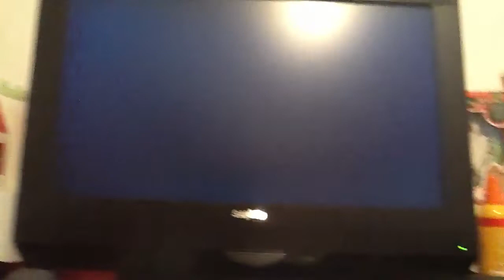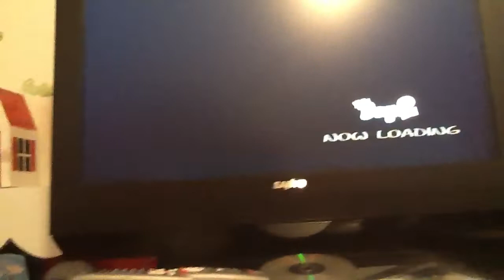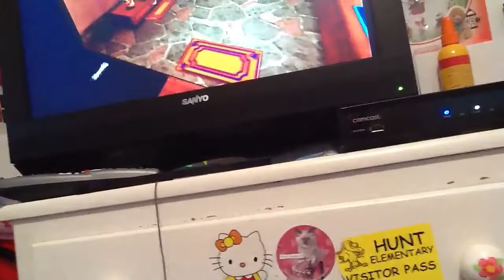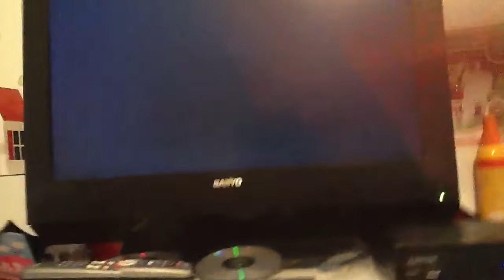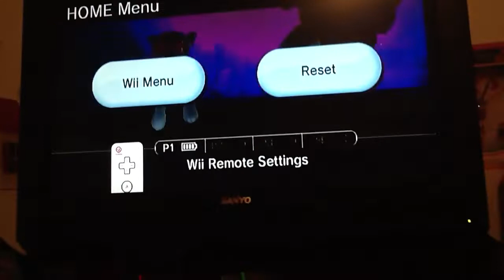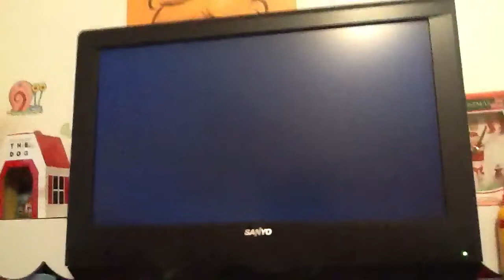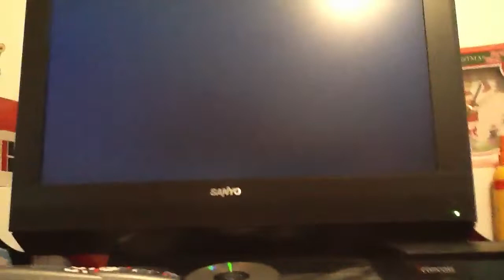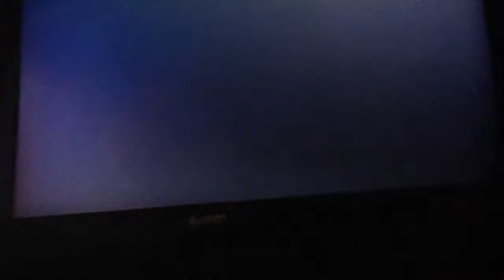Petz Dogz 2 Play through Part 3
This is the part where we go see Ivlet. He snatches the Magic Hat and does evil things.